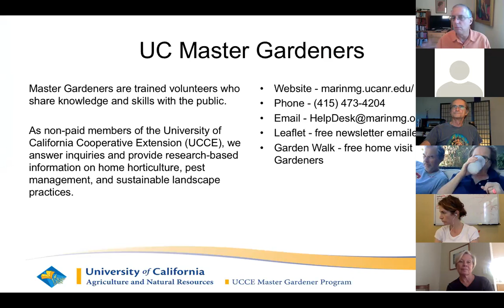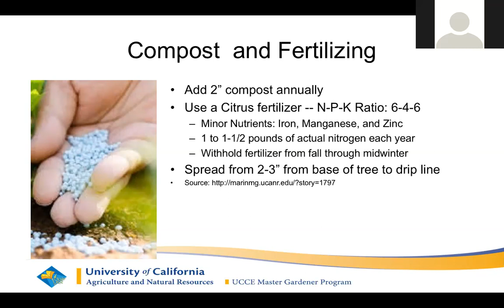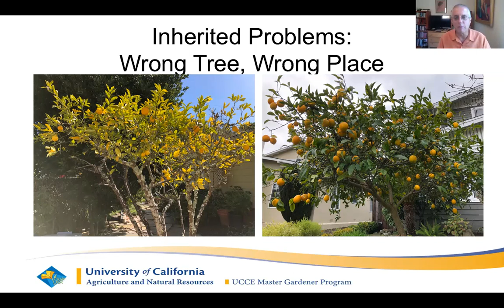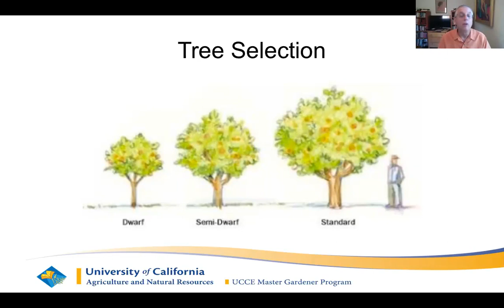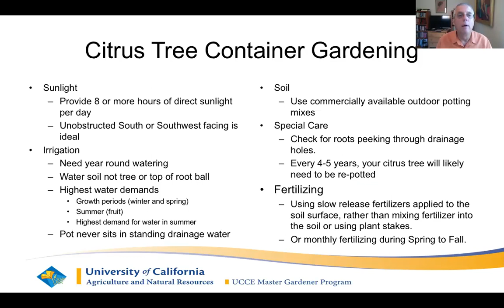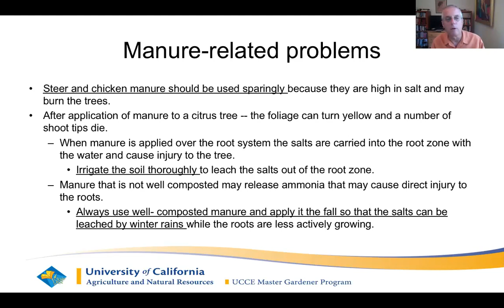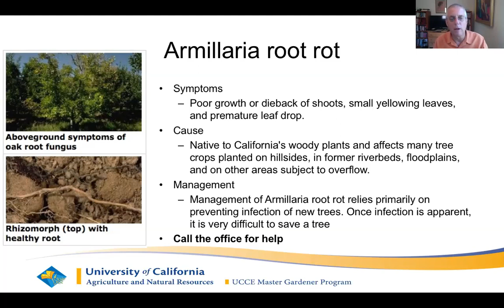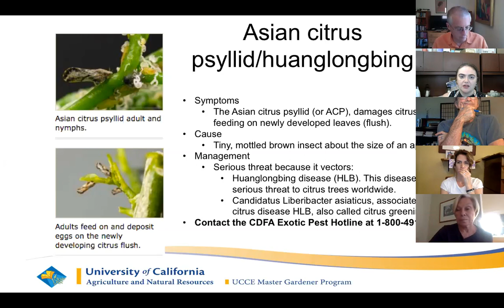Fall and Mature Citrus Gardening, October 21, 2020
Recording of Marin Master Gardener Joe Jennings presenting "Fall and Mature Citrus Gardening" on October 21, 2020